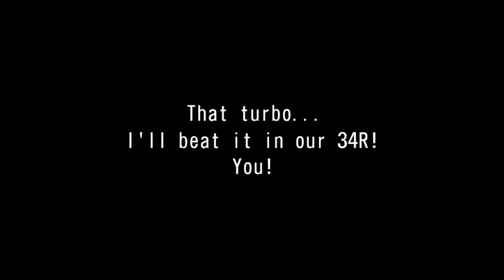WMMT6RR STORY MODE CHAPTER.63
湾岸ミッドナイト6RR ストーリーモード 63話

RIVAL : Tomoya(Goto)-R34,Akio-悪魔のZ

CAR : GTR50